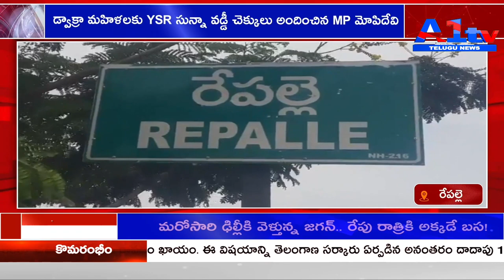రేపల్లె డ్వాక్రా మహిళలకు YSR సున్నా వడ్డీ చెక్కులు అందించిన MP మోపిదేవి